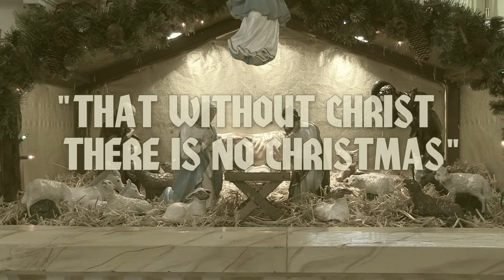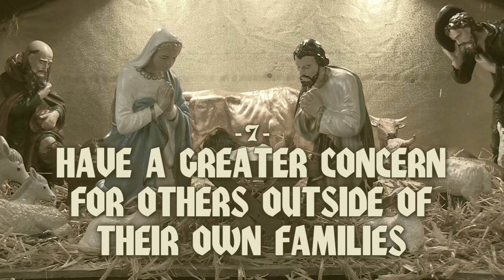Holy Name of Jesus - January 3, 2021